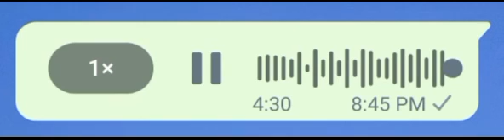Rudd - Just Jukebox (Official Audio) (by Republic Records)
It Is You Just Thinking Over This Weekdays Over It Again